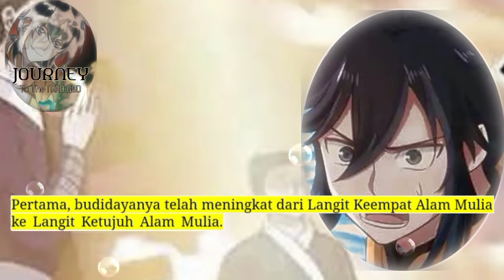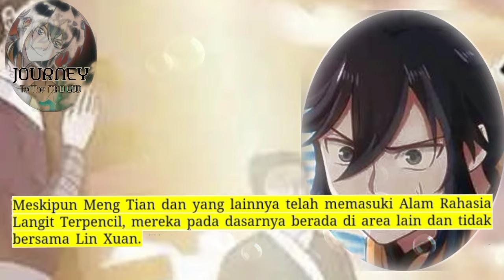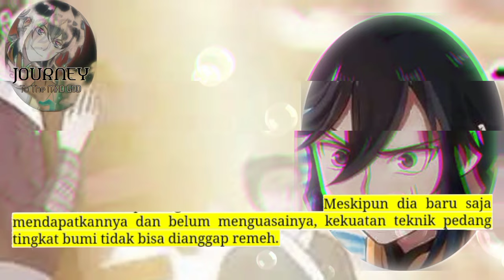Perjalanan Dewa Gila season 124